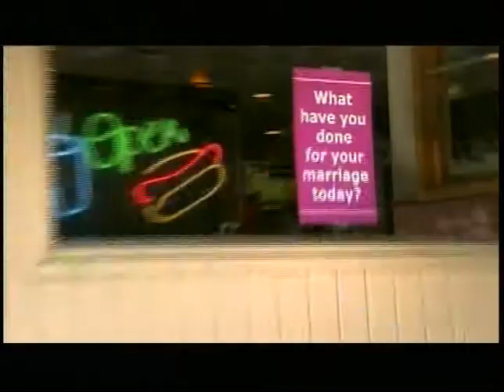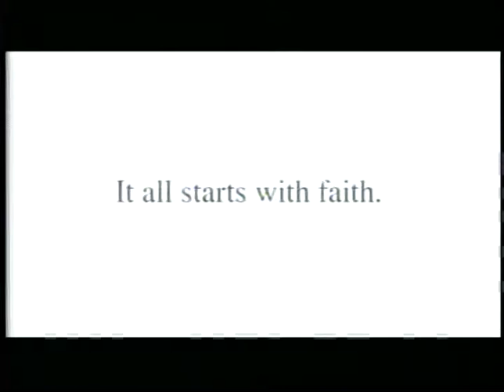Spotlight John Chrysostom Society Fr Dan Rohan, Rich Mattiussi, Socrates Kolitsos, Ray Nakely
Fr. Jim Korda interviews Fr. Dan Rohan, Rich Mattiussi, Socrates Kolitsos and Ray Nakely from the St. John Chrysostom Society in Greater Youngstown.